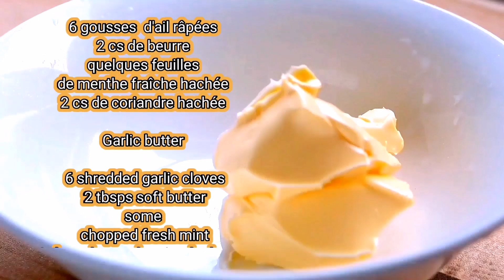Comment je prépare mes Naan au fromage et au beurre à l'ail/fluffy cheese and garlic butter naan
aujourd'hui je vous partage cette délicieuse et gourmande recette de naan très moelleux au fromage et au beurre à l'ail à ma façon.
trop bon accompagné d'un butter chicken ou d'un poulet au curry .

ingrédients

1kg de farine
11g de levure boulangère
1cs de sucre
1cc sel
2cs d'huile
125g de yaourt nature
de l'eau tiède

250g de cheddar râpé

note: ajouter le yaourt juste avant de commencer à ajouter l'eau tiède

découvrez aussi la récette du butter chicken
en cliquant sur ce lien👇🏼

Hello to everyone today I share this delicious and yummy recipe of  cheese and garlic butter naan in my way. Too yummy ,soft and fluffy , we usually have them with  Butter Chicken or chicken curry.

 Ingredients
1kg Flour
11g of yeast bakery
1tbspsugar
1tsp salt
 2cs of oil
125g yoghurt
water

Shredded cheese 250g

Note: Add the yoghurt just before starting to add the water